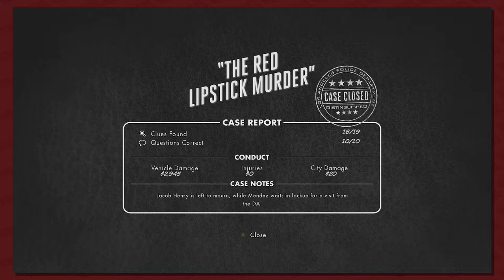Button Smashing Let's Plays | LA Noire Part 24